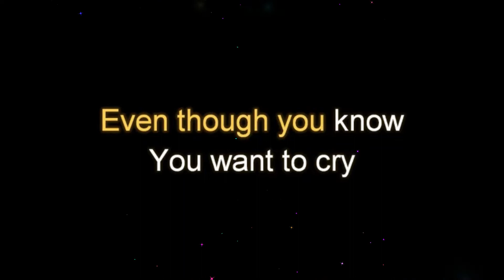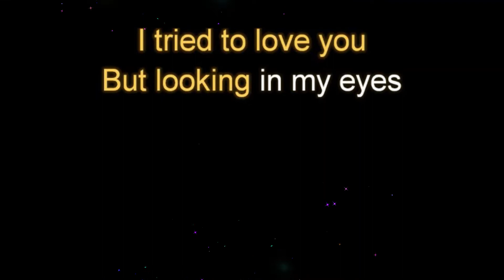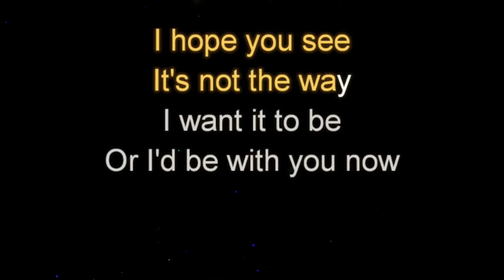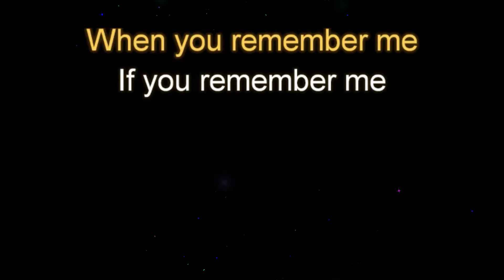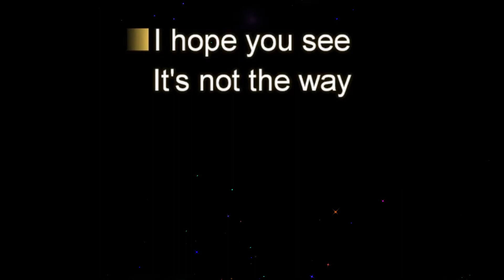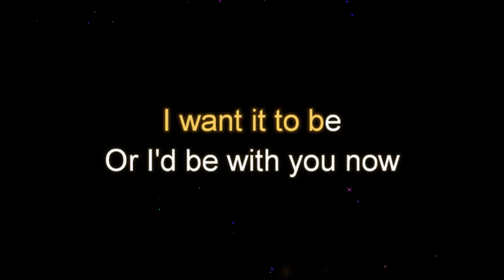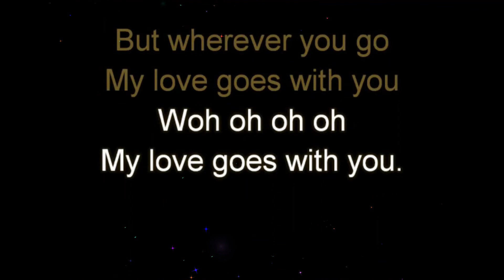If You Remember Me by Chris Thompson Lower Male Key Karaoke